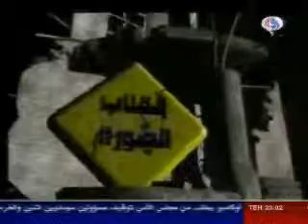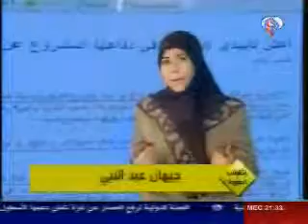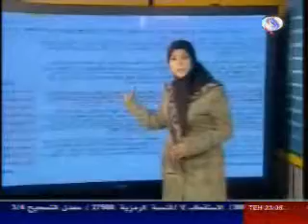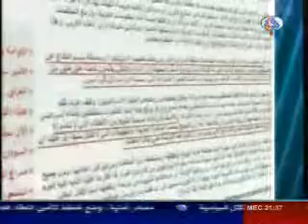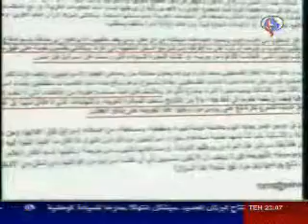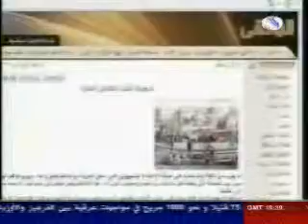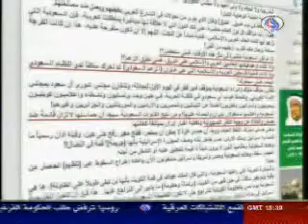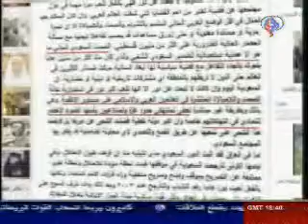قناة العالم - 12حزيران 2010 -انقلاب الثورة- الجزء الاول